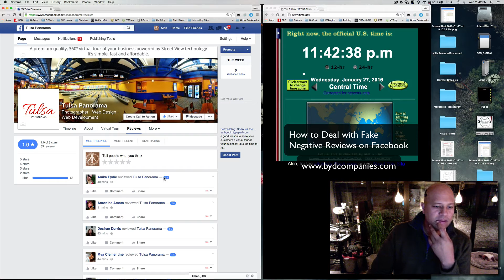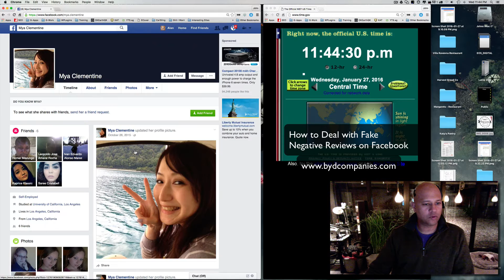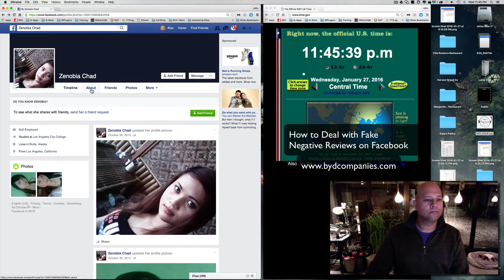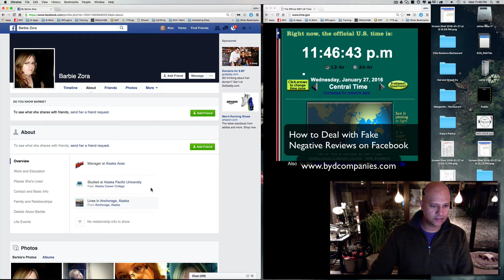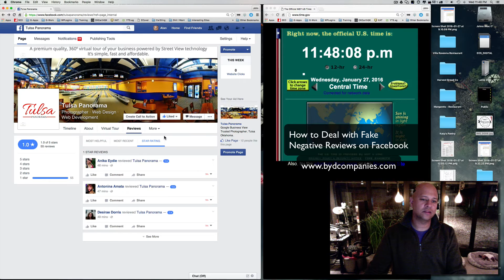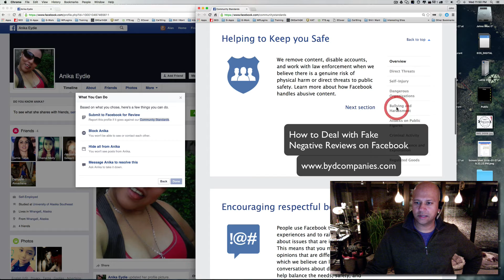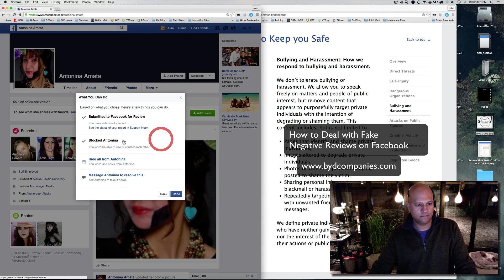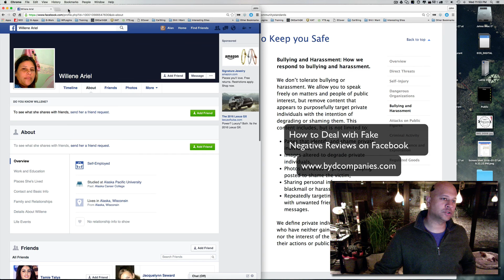How to Deal with Fake Negative Facebook Reviews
Are you being Harassed on Facebook? Are you getting 10's or 100's of Negative Reviews on your Facebook page? You need to file a police report in your local city, then if you know who had done this to you, keep screen shots of everything to provide to law enforcement officials, and then contact the Police or Sheriff's department in their area, and provide them the local police report, all of your screen shots, videos, texts, phone calls, harassment voicemails etc... to build your case. Hey if you have any interest in earning more income or feeling better or becoming healthier,...

Update: October 1, 2018: After 6 years of avoiding MLM and Network marketing companies we (John & Kelly) decided to jump back into the (mlm/networking) industry with a company that we are VERY EXCITED to partner with.